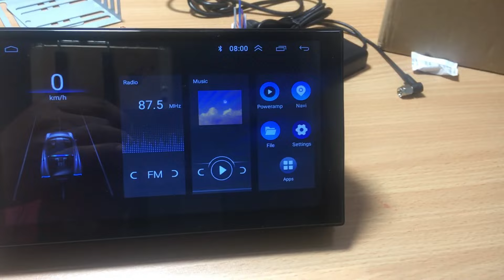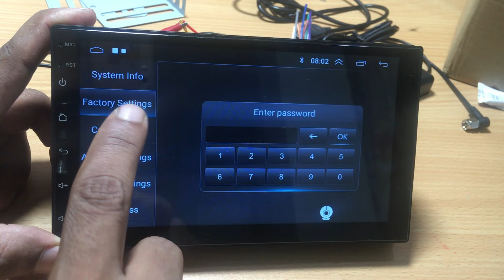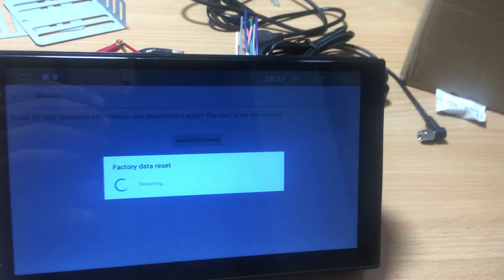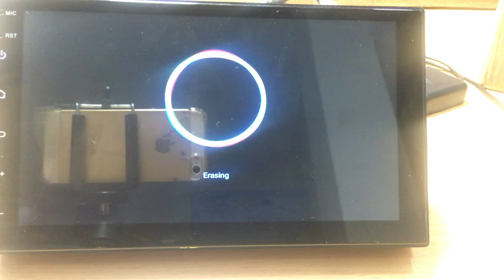Factory Reset of Android Car Stereo - Complete Guide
Description:
In this video, we'll walk you through the step-by-step process of performing a factory reset on your Android Car Stereo. Whether you're experiencing software issues, want to wipe clean your settings, or just want to start fresh, we've got you covered.

Android Car Stereos are becoming an essential part of our daily driving experience, and knowing how to reset them is invaluable. We'll cover:

Why you might need to perform a factory reset.
The precautions to take before initiating the reset.
The exact steps to perform the reset on your Android Car Stereo.
Common troubleshooting tips for any issues you might encounter.
By the end of this video, you'll have a clear understanding of how to reset your Android Car Stereo to its factory settings, ensuring optimal performance and a fresh start for your in-car entertainment system. Let's get started! 🚗📱🔧

💲Nano With the bootloader💲
💲ATMEGA 328💲